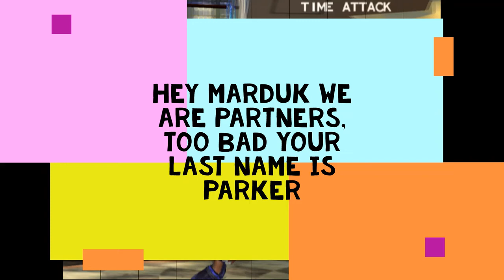Tekken 4 Gameplay 27